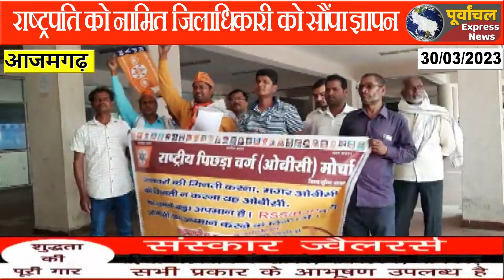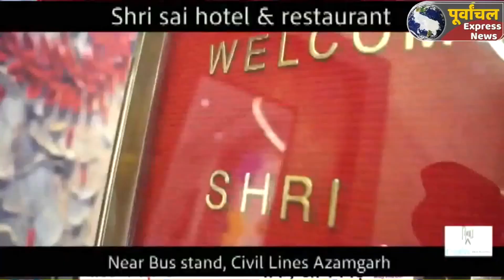azamgarh :राष्ट्रिय पिछडा वर्ग मोर्चा के सदस्यों ने जमकर किया प्रदर्शन...